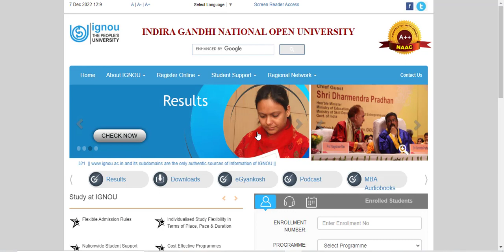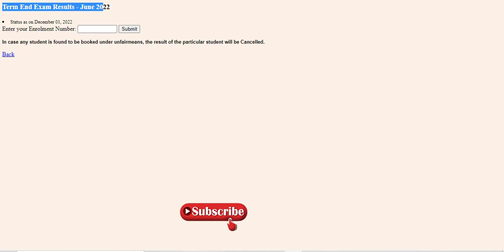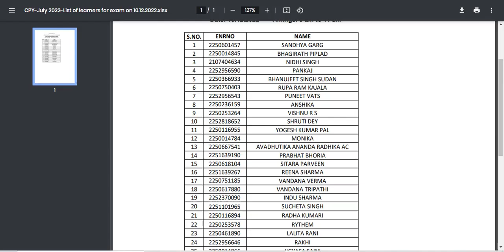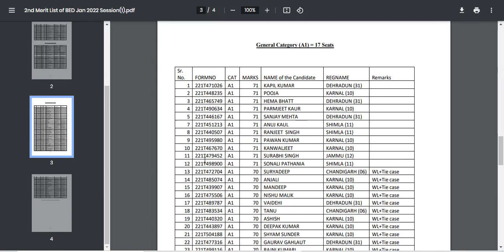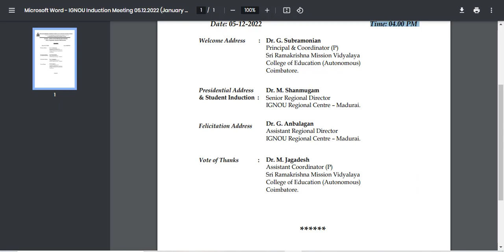(Breaking News) ignou latest update today | ignou exam update 2022 |ignou result update 2022